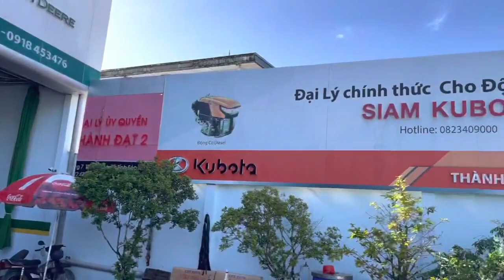Cửa hàng bán máy móc phụ vụ nông nghiệp Thành Đạt Sóc Trăng 0886356707